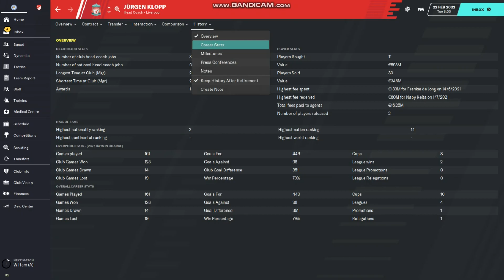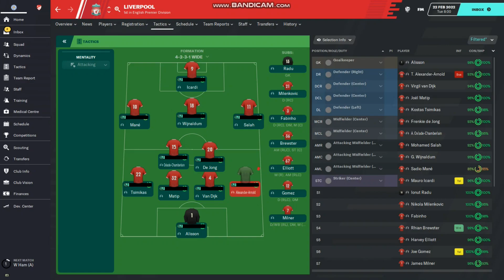Jurgen Klopp at Liverpool in Football Manager 2020- What did he do?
Football Manager 2020 Klopp profil in 2022